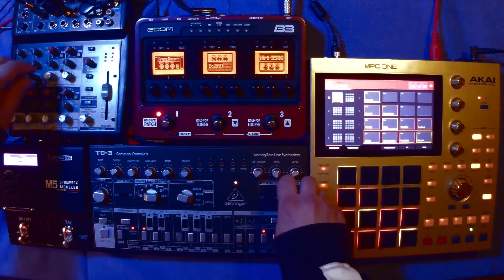Live Session 2: Behringer TD-3 and AKAI MPC One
___ Live Session 2: ___

A short jam session with the Behringer TD-3 and the AKAI MPC One.

___ Support: ___

Genre : House / Classic House / Deep House / Acid House

I used the AKAI MPC One as a MIDI controller for the Behringer TD-3, also as a sample player, as a drumkit player, and as an instrument with 2 sampled chords played at different pitches.
I used two patterns for the the Behringer TD-3.

I plugged the Line6 M5 Stompbox multi-effects on the Behringer TD-3 to have a more strange sound. 😊

And I plugged the Zoom B3n multi-effects bass pedal as a send FX in the Behringer Xenyx 1002 audio mixer, just to have a little reverb.

___ All the gear used during this session: ___

Now that I own them I won't change, 😁 but if you are interested in buying some of those gear, I would give you some recommandations:

- Instead of the Behringer Xenyx 1002 10 Channel Mixer, choose the version with built it effects processor, the Behringer Xenyx 1002FX, not a lot more expensive, and you'll have less cable management!

- I own the AKAI MPC One Gold Edition which is not available anymore, but the AKAI Professional MPC One Retro Edition is very nice too, if you want something a little bit different

We are an independent music label, we make music for pleasure,  house, electro, jungle, soul, funk, all the music with a good vibe! 👍